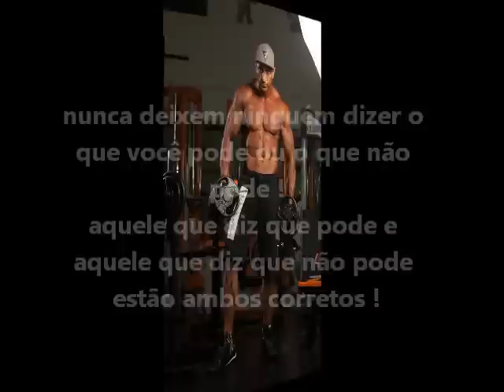TOGURO 120 DIAS -O SHAPE VEIO CUZÃO!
SÓ POSSO DAR OS PARABÉNS PRA ESSE MANO
CALOU A BOCA DE MUITO GENTE  E INSPIROU MAIS GENTE AINDA
PARABÉNS TIAGO TOGURO